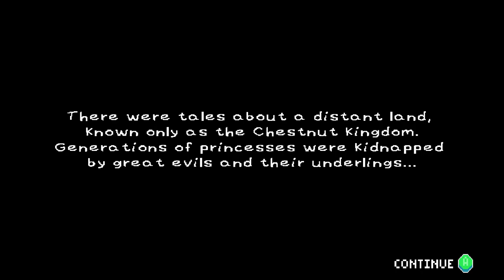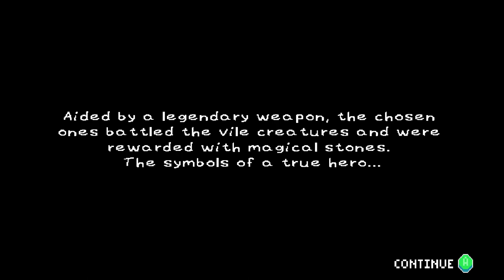I've fallen and can't get up! || Underhero || Yamajac Tries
Today we talk about Underhero, an rpg platformer where you play as an evil minion who accidentally killed the hero and then take the hero's sword who thinks you didn't do it and are convinced that you should be the hero now and then you work towards killing your boss because otherwise he'd kill you duh. Sound crazy? Yup.